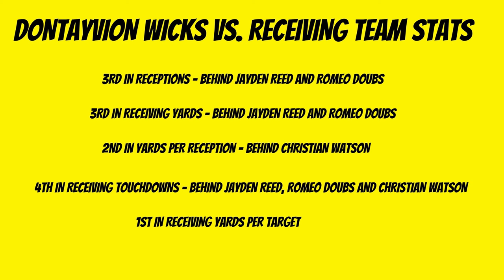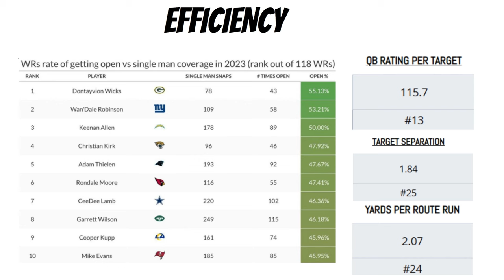Green Bay Packers Have A Secret Weapon That Can Turn Into A Star!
The Green Bay Packers are one of the few NFL teams that can find diamonds in the later rounds of the NFL Draft and may have found one themselves!

During the 2023 NFL Season, the Green Bay Packers faced adversity during the first half of the season and eventually rallied together to sneak into the playoffs. With injuries occurring throughout the season, the "next man up" mentality was the mantra and players with zero expectations needed to contribute right away.

In this video, I will be talking about Green Bay Packers wide receiver Dontayvion Wicks and how he has the potential to be a star on this team!